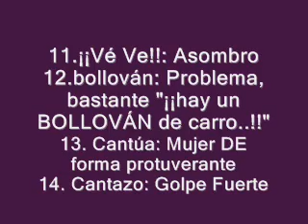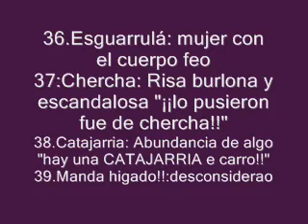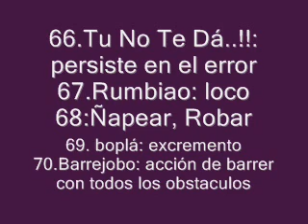Diccionario Riohachero!!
100% ORIGINAL... aunque para unos seamos vulgares y enchollaos. así nos quieren.